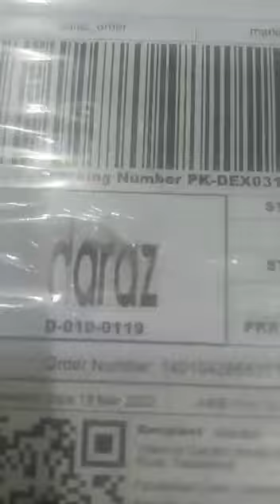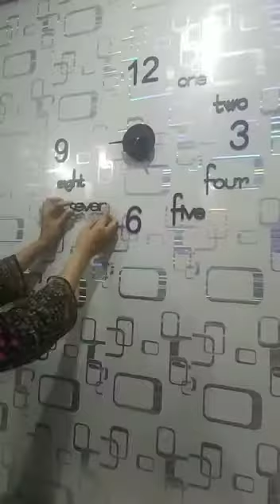Beautiful Time Clock